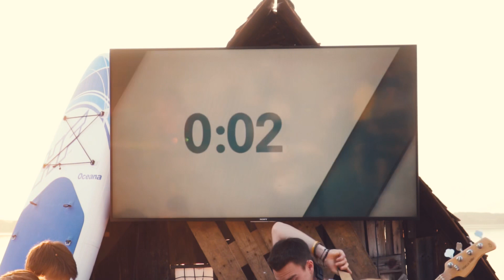Feierabend am Bautzener Stausee | Highlightvideo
Der Feierabend ist ein offener, dynamischer und kreativer Gottesdienst für Christen wie Nichtchristen aller Art. Am Strand des Bautzener Stausees haben wir am 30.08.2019 in Zusammenarbeit mit dem Kletterpark unser Kick-Off für die neue Saison gefeiert. Clemens Mudrich hat zum Thema "Sandburgen und Leuchttürme" gesprochen.